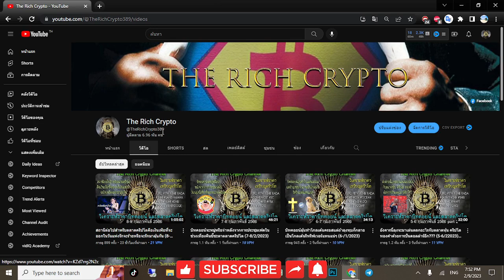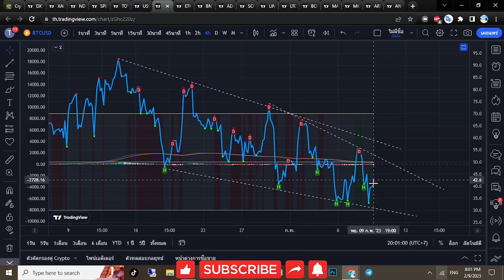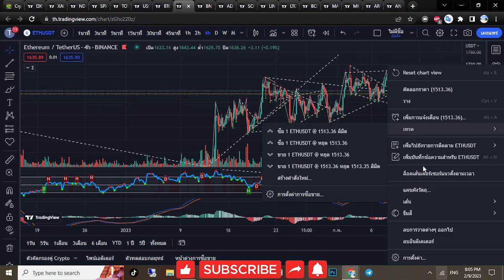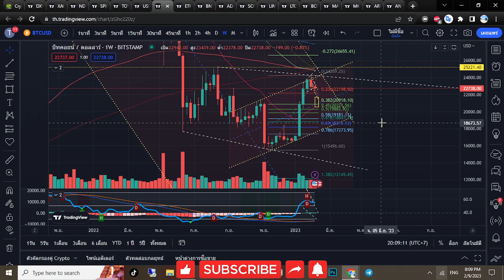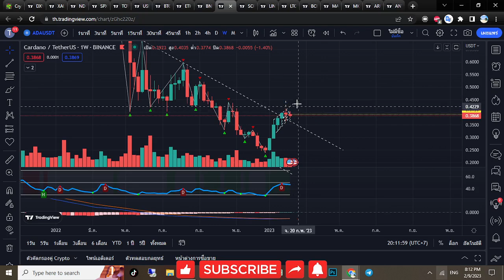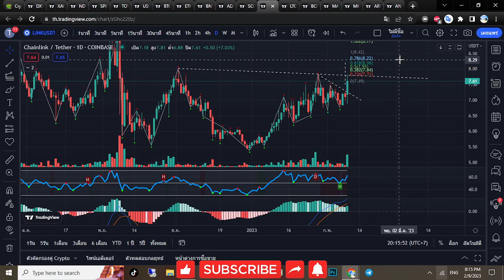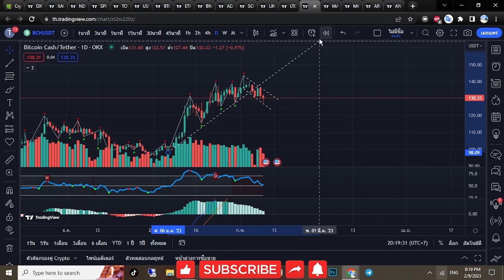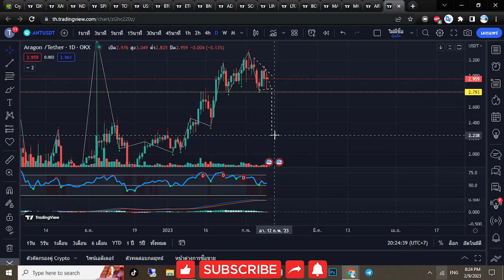บิทคอยน์ถ้าหลุดแนวรับโซนนี้จะไหลลงไปได้ถึงไหนลองมาวิเคราะห์หาแนวรับกันดู (9-10/2/2023)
สนใจเข้ากลุ่มปี 2023 สามารถติดต่อได้ทางเพจ Facebook